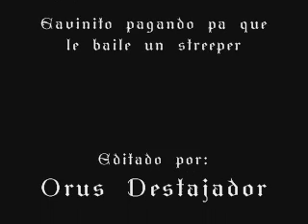Baile gavinito con streepers - version ambiente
aqui vemos el mismo video pero ya en version ambiente muy cabril